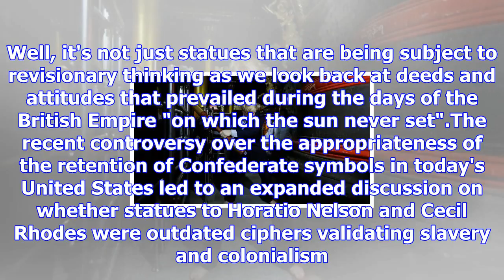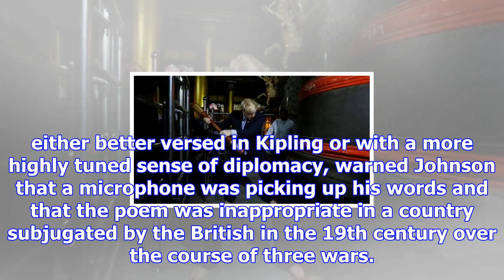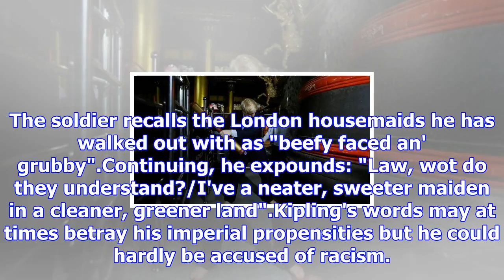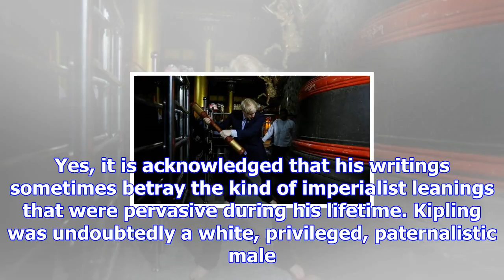Kipling's works must be seen through the prism of history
DEREK BURROWS Last updated 17:30, October 10 2017 British Foreign Secretary Boris Johnson hits a bel...